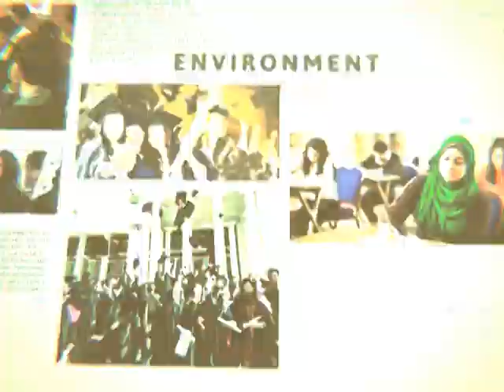FSA - Youth Voice